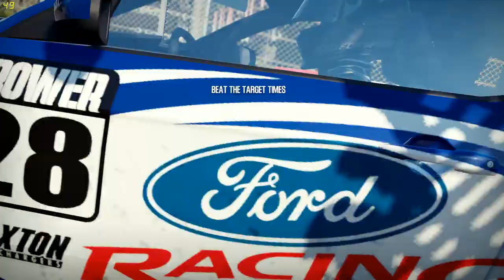Need for Speed | Shift 2 Unleashed | Muscle | Modern Iron Hot Lap | #43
Welcome to another let's play video of Need for Speed Shift 2 Unleashed with the Dragon by Projects, join us on our adventures through games.

Shift 2: Unleashed (also known as Need for Speed: Shift 2 – Unleashed) is a racing video game, the seventeenth installment of the Need for Speed series. It was developed by Slightly Mad Studios and published by Electronic Arts. The game serves as a direct sequel to Need for Speed: Shift and expands on many aspects that were introduced in the original.[3][4] Shift 2: Unleashed was released worldwide during March and April 2011.[2][1]
Shift 2: Unleashed features over 145 cars from more than 37 manufacturers and over 36 different tracks, which players can compete in several types of races.[5][6] Players can also compete online.[7][8] The game also features three new main additions: an in-helmet camera, night-time racing and the Autolog feature introduced with Need for Speed: Hot Pursuit.